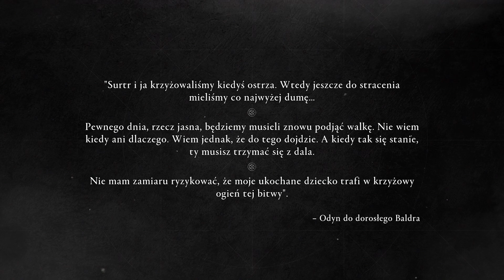Opowieści przy ognisku i przygotowanie do walki z Surtrem #135 | DLC | Assassin's Creed Valhalla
Lecimy z DLC Świt Ragnaroku! Odcinki z tego dodatku będą pojawiać się codziennie! Zapraszam do subowania kanału i zostawiania reakcji!
Assassin's Creed Valhalla PL
Dawn of Ragnarok Valhalla PL
AC Valhalla Świt Ragnaroku PL

00:00 Start
01:10 Opowieści przy ognisku
13:02 Odcinek